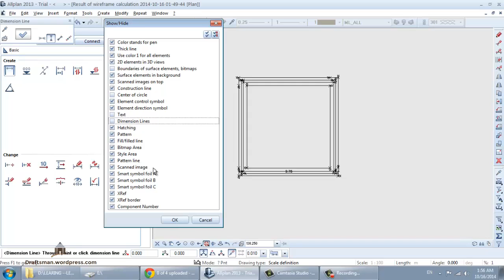allplan 20 SHOW HIDE